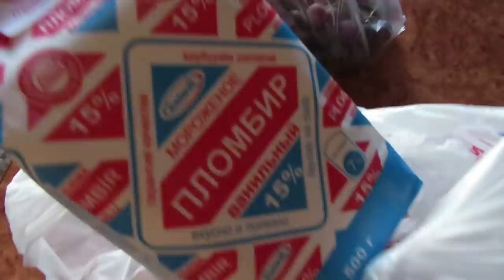МЕНЯ ОТРУГАЛА МАМА 🙄 VLOG Ayka Emilly